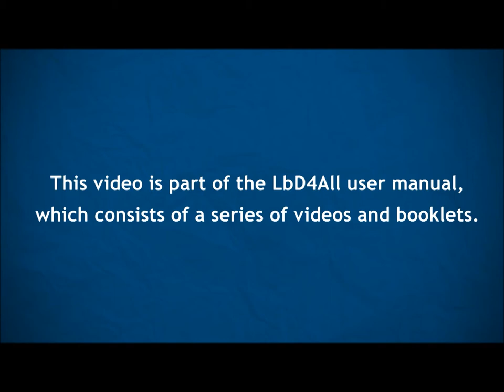LeTeEm EU education project 1 Research oriented approach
LeTeEm - Learners, Teachers, Employers (EU funded education project)

Part 1 - Aspects of the methodology